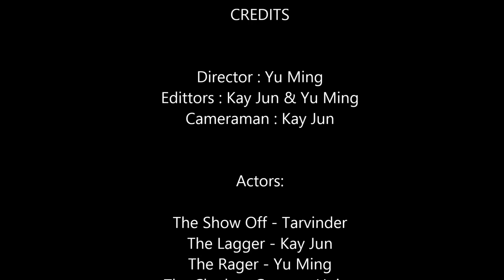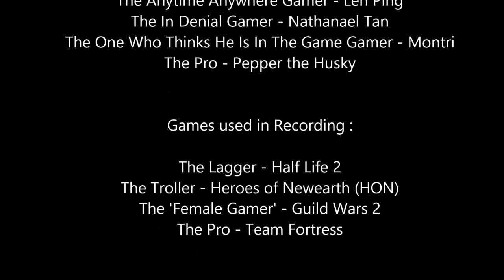THE 11 TYPES OF GAMERS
Presenting theFOPs very first short comedy sketch, featuring 11 types of gamers that theFOPs met and had to face through out our whole gaming life.

PS: Some of these categories are based on true events. XP

Actors Involved:
The Show Off - Tarvinder
The Lagger - Kay Jun
The Rager - Yu Ming
The Cluessless Gamer - Huiee
The Noisy Gamer - Kylie
The Troller - Heer Raj
The Female Gamer - Montri
The Anytime Anywhere Gamer - Len Ping
The In-Denial Gamer - Nathanael
The One Who Thinks His In The Game Gamer - Montri
The Pro - Pepper (The Husky)

Games Involved in Recording:
Half Life 2
Heroes of Newearth (HON)
Guild Wars 2
Team Fortress

Ending Music: Rusko -Everday (Netsky Remix)